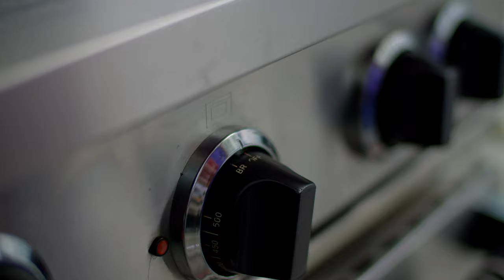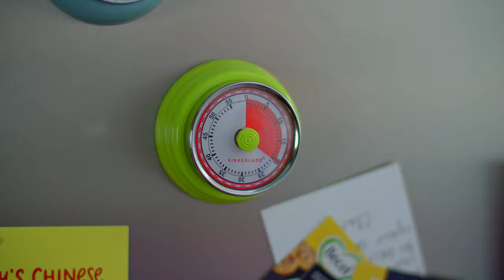Everything Bagel Pretzel Dogs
These Everything Bagel Pretzel Dogs deliver exactly what they promise. Jumbo hot dogs twisted up in a pretzel bun dusted with everything bagel spice.
00:00 Making the Pretzel Dough
01:14 Making the Everything Bagel Spice
01:59 Dividing the Pretzel Dough
02:27 Shaping the Pretzel Dough and Wrapping the Dogs
02:36 Boiling the Pretzel Dogs
02:48 Applying an Egg Wash and Seasoning the Dogs
03:02 Baking the Pretzel Dogs
This channel is a collection of original recipes created by Susan Keefe, the creator of the award-winning food blog Rhubarb & Cod. My intention with these recipes is to teach new techniques, coax you out of your culinary comfort zone, and ultimately encourage you to make them your own.